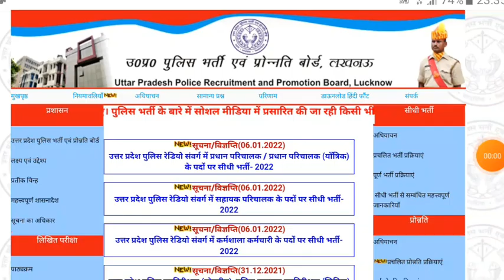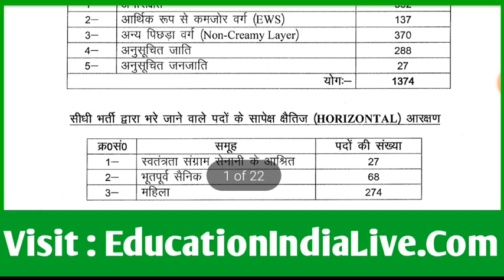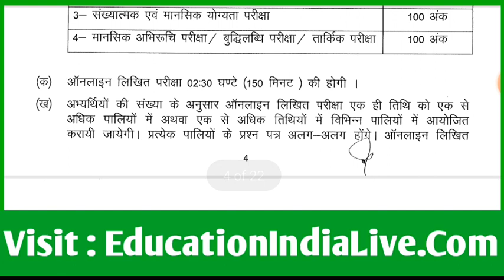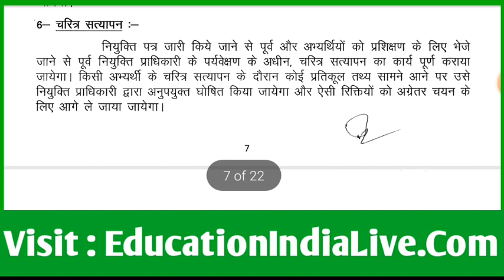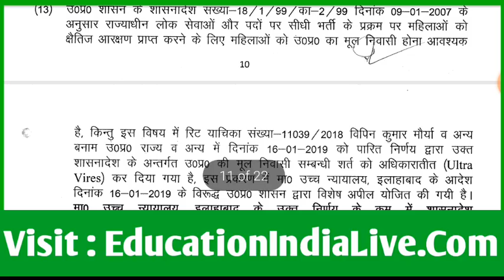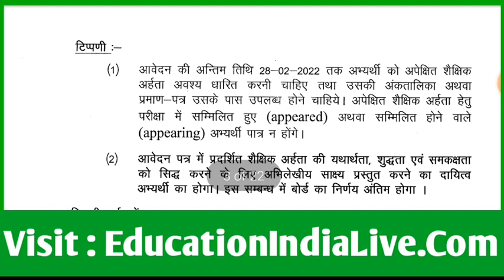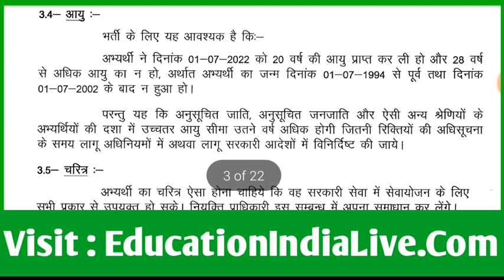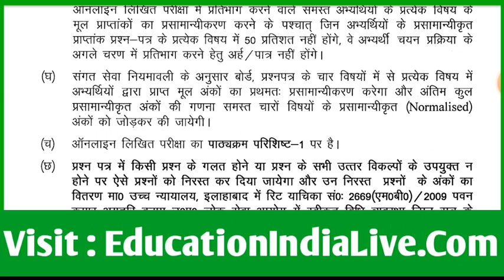UP Police Radio Oprator Recruitment 2022 || 2430 Post || Full Detail || Exam Date, Syllabus, Pattern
UP Police New Recruitment,
UP Police 2430 Post New Vacancy,
UP Police Radio Operator Vacancy,
UP Police Radio Operator Recruitment,
UP Police Head Operator Vacancy,
UP Police Head Operator Recruitment,
UP Police Assistant Operator Vacancy,
UP Police ITI Instructor Vacancy,
UP Police Assistant Operator Detail,